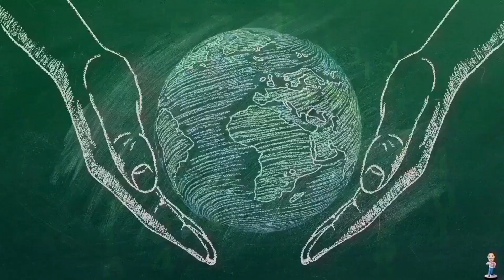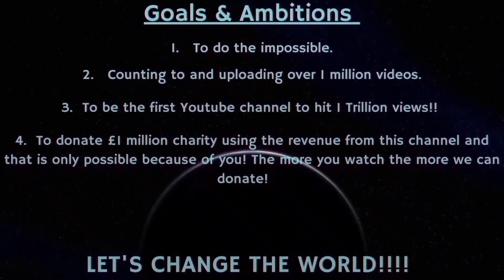Counting to ONE MILLION!!, This is Number 99,230